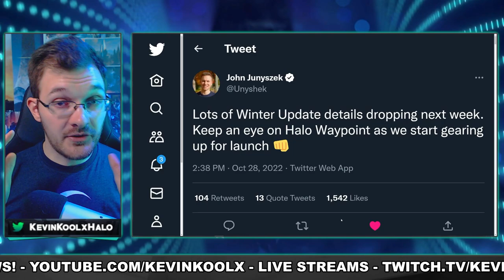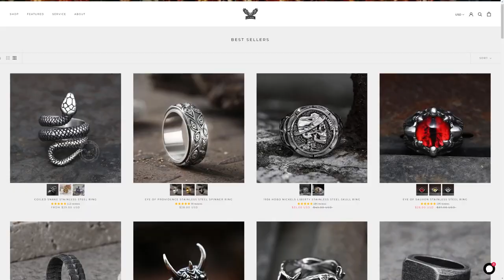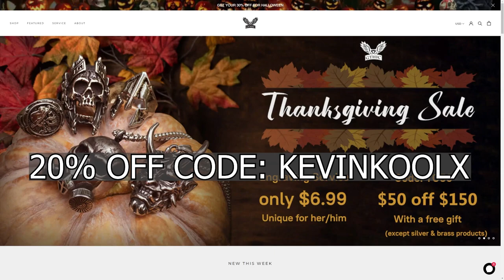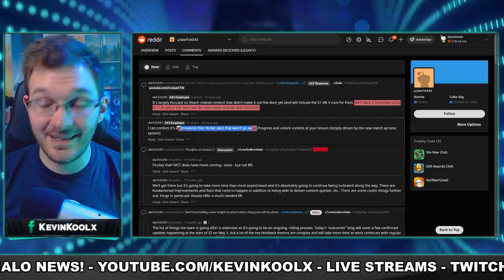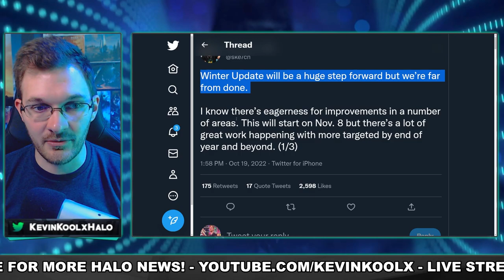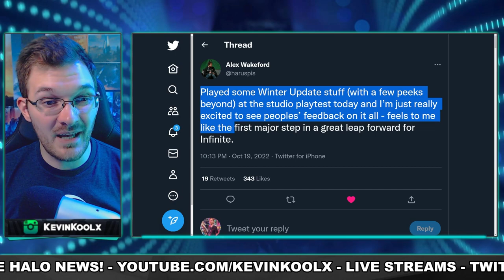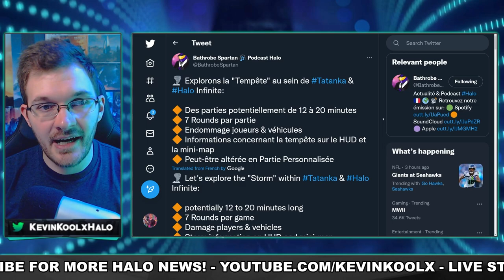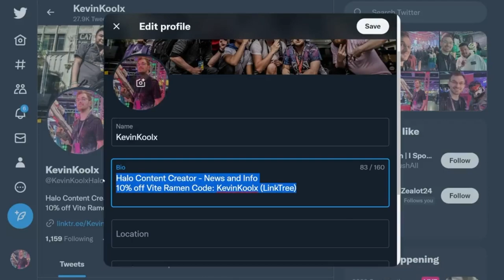Big Reveal Coming This Week For Halo Infinite Winter Update! Tatanka Loot System Leaked! Halo News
Check out GTHIC for some awesome accessories!

Timestamps
Reveal This Week - 0:00
Closer Look at New Maps - 2:00
Winter Update Battle Pass, Region Toggle and Live Stream - 4:25
Career Progression, Development Gaining Speed -7:45
Tatanka Loot System and Rounds - 11:17
BIG Channel Update - 14:51

Sources
Winter Update info next week
Tatanka Leaks Loot and Rounds?